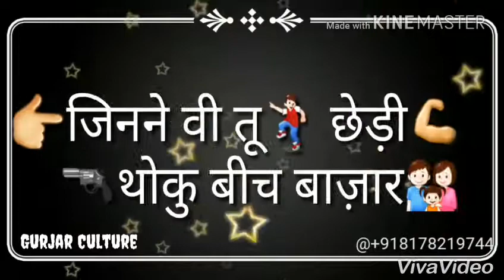महक दोस्ती की इश्क से कम नहीं होती , इश्क से जिन्दगी ख़त्म नहीं होती . अगर साथ हो जिन्दगी में अच्छे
महक दोस्ती की इश्क से कम नहीं होती , इश्क से जिन्दगी ख़त्म नहीं होती . अगर साथ हो जिन्दगी में अच्छे दोस्तों का , तो जिन्दगी जन्नत से कम नहीं होती ..enjoy

योगेश फागना गुर्जर